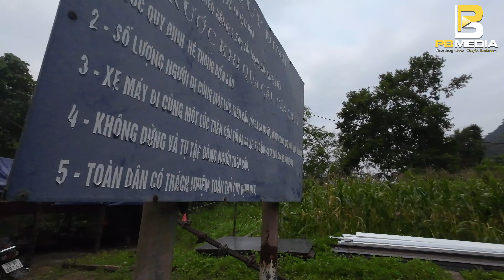4 Anh Tay Tung Ba Thần Tốc Sửa Cầu Treo Để Bà Con Đi Lại. Phuc Bang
Chào mừng quý vị và các bạn đã đến với kênh youtube Phuc Bang.